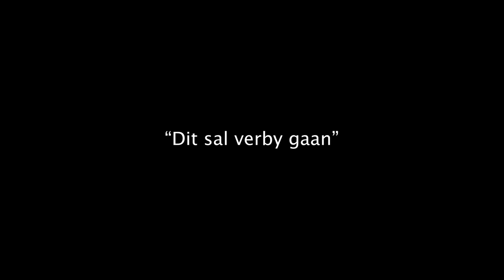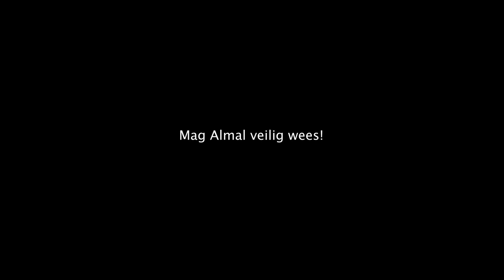Dit sal verbygaan • Dr. Abel Pienaar